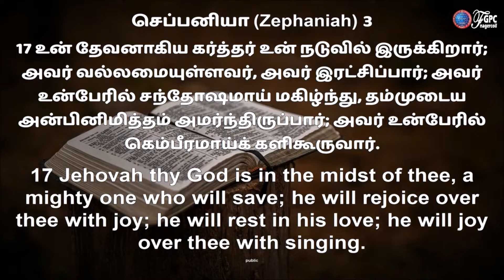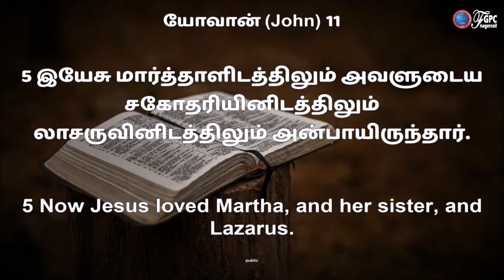அவர் தம்முடைய அன்பினிமித்தம் அமர்ந்திருக்கிறார்; | PR. DAVIDSAM JOYSON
GOD BLESS!